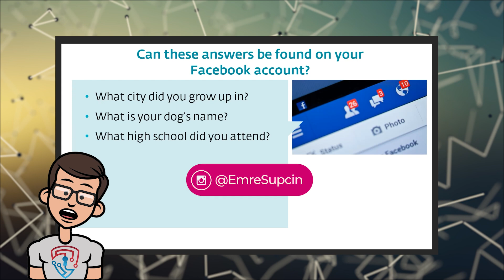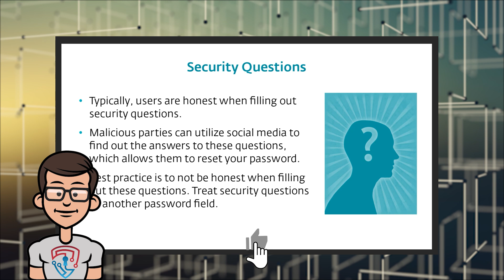What is Personal Info in Passwords?